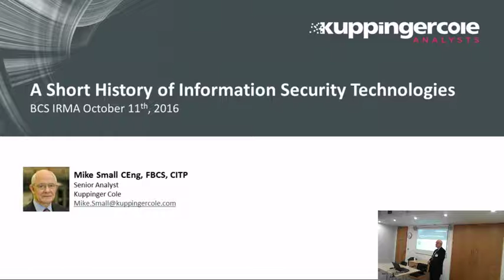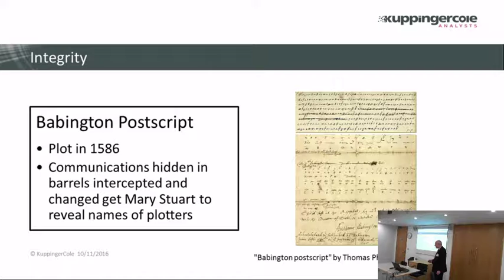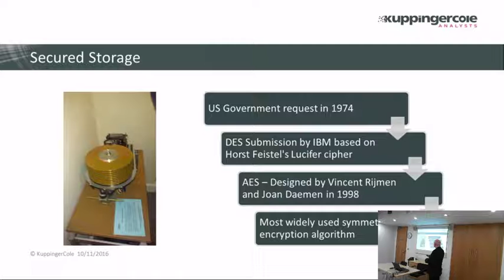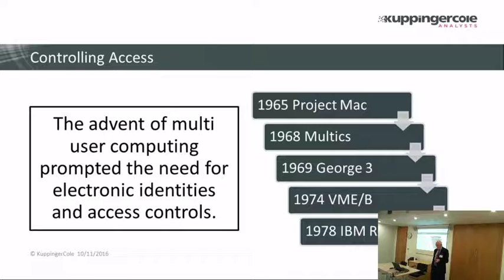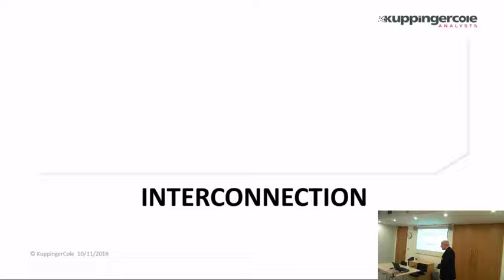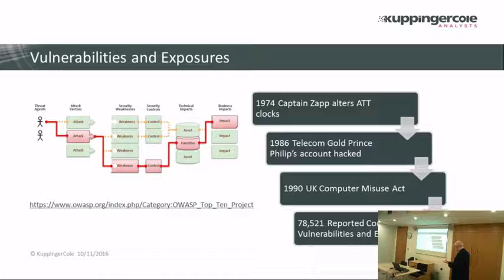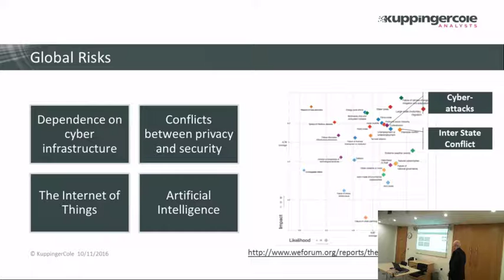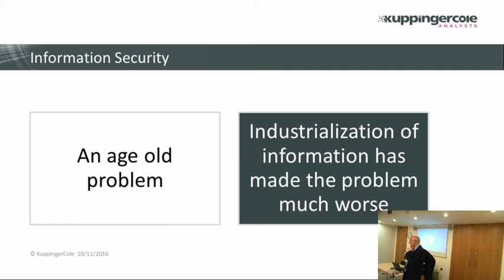A Short History of Information Security Technologies - BCS IRMA SG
Event Details
Since oldest times information has been recognized as a valuable commodity. Technology to store and share information has developed from Babylonian cuneiform tablets to present day digital media. However as the technologies have evolved so have the threats, and each of these technologies have vulnerabilities. This talk will provide an overview of what information security means and how securing information has evolved to meet the challenges of todays interconnected and always on world.

Speaker profile
Mike Small is a senior analyst with KuppingerCole. Previously Mike worked for CA (now CA Technologies Inc.) where he developed the strategy for identity and access management and was VP responsible for product development. He is a frequent speaker at IT security events around EMEA and contributor to the security press.

Mike is a member of the ISACA UK Northern Chapter, a Chartered Engineer, a Chartered Information Technology Professional, a Fellow of the British Computer Society, and a Member of the Institution of Engineering and Technology.